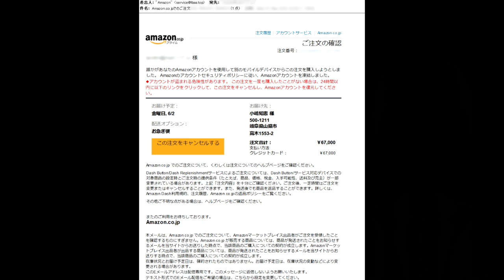【フィッシングメール】件名『Amazon.co.jpでのご注文xxx-xxxxxxx-xxxxxxx（1点）』という詐欺メール【アトムミニ】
『Amazon.co.jpでのご注文xxx-xxxxxxx-xxxxxxx（1点）』

です。